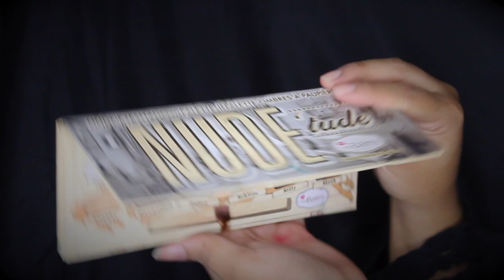Tutorial De Maquillaje: Clasico Y Elegante - JuanCarlos960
Hola! En este video les daré un pequeño tutorial de como obtener un look clasico y elegante :)

Para ver mas tutoriales de maquillaje, tips de belleza, manualidades, y mucho mas,